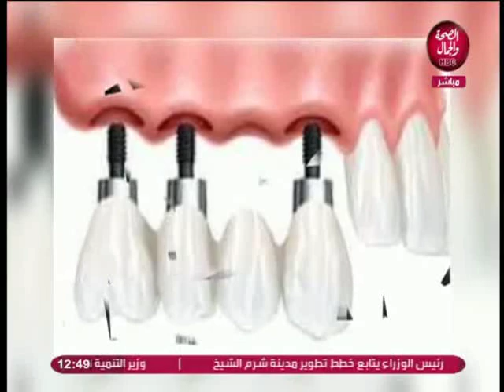ام الدنيا | تعرف علي احدث الطرق لتركيب و زراعة الاسنان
تقديم | محمد عطفي و نهال الحريري و حبيبة محمد
و في ضيافتهم | د/ جمال بكري استشاري التركيبات الثابتة لزراعة الاسنان
و   الشيف/ طارق حسن